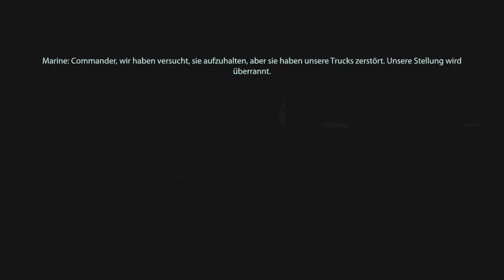100 Raketen scharf machen👽Mass Effect 3👽Let's Play👽Deutsch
👽👽👽Viel Spaß beim deutschen Lets Play zu Mass Effect 3 und unseren weiblichen Commander Shepared auf der Wii U👽👽👽

Die Erde und die ganze Galaxie steht am Abgrund. Nur eine Frau kann das Ruder noch rumreißen - Jane Shepard. Nur sie kann die Reaperbedrohung stoppen.
Bevor wir uns ins Abenteuer stürzen, will unsere Heldin erst mal erschaffen werden. Und dann wird erst mal die Geschichte von Mass Effect 1 und 2 für uns zusammengefasst.

Mit der Mass Effect 3 Special Edition für die WiiU hat sie nun zum ersten mal die Möglichkeit, das bekannte Universum auch auf einer Nintendo-Konsole zu retten.

▶ Games und MEHR bei Humble Bundle einkaufen und Eisenseele und wohltätige Organisationen unterstützen z.B. Mass Effect Triolgy für den PC

▶▶ Handlung
Die Handlung des dritten Teils beschäftigt sich mit der abschließenden Konfrontation zwischen den Citadel-Völkern und den Reapern. Sie schließt direkt an die Downloaderweiterung Die Ankunft für Mass Effect 2 an. Commander Shepard wird zum Militärischen Rat beordert, als der Angriff der Reaper auf die Erde beginnt. Da die Angreifer aus eigener Kraft nicht zurückgeschlagen werden können, muss Commander Shepard von der Erde fliehen und die Streitkräfte aller Völker für den finalen Endkampf sammeln. Neben den Reapern muss Shepard auch die Verbrecherorganisation Cerberus bekämpfen.

Shepards erster Einsatz nach der Einführungsmission auf der Erde führt ihn auf den Mars, wo er in einer Forschungsanlage Liara T’Soni vor den Angriffen einer Cerberus-Spezialeinheit bewahren muss. Liara übergibt Shepard Forschungsergebnisse mit Informationen über eine protheanische Abwehrwaffe gegen die Reaper. Auf Basis dieser Konstruktionspläne beginnt Admiral Hackett mit dem Bau der Waffe, während Shepard den Citadel-Rat davon zu überzeugen versucht, der Menschheit in ihren Abwehrbemühungen beizustehen. Der Rat zeigt sich jedoch widerwillig, da alle Ratsvölker durch eigene Abwehrbemühungen gebunden sind. Um ihn zu überzeugen muss Shepard Verbündete sammeln (Galaktische Bereitschaft) und daher mehrere Aufträge übernehmen:

Die mögliche Umkehrung der kroganischen Genophage
Die Aufdeckung und das Zurückdrängen von Cerberus' Einfluss auf den Citadel-Rat
Die Lösung des Konflikts zwischen Quarianern und den Geth
Die Verteidigung des Heimatplaneten der Asari, verbunden mit der Suche nach einem wichtigen Bauteil für die Abwehrwaffe
Die Zerstörung des Cerberus-Hauptquartiers
Viele dieser Missionen sind für den Spieler dabei auf unterschiedliche Weise lösbar, mit entsprechenden Auswirkungen auf die Handlung und den galaktischen Bereitschaftslevel, der wiederum maßgeblichen Einfluss auf den möglichen Ausgang der Finalschlacht besitzt.